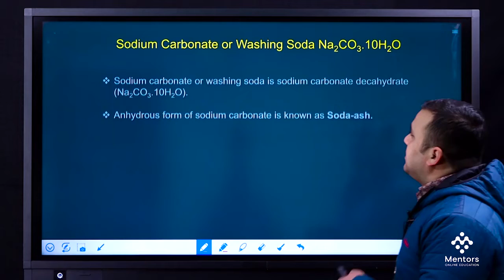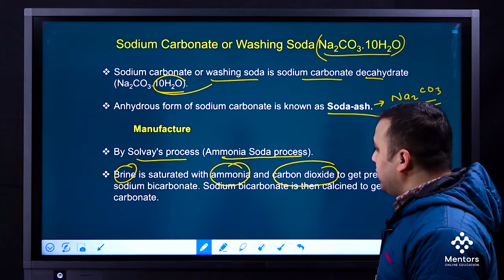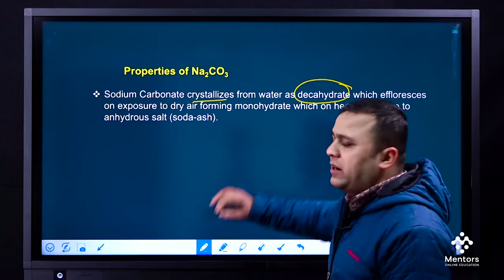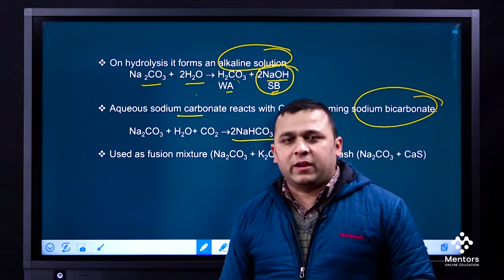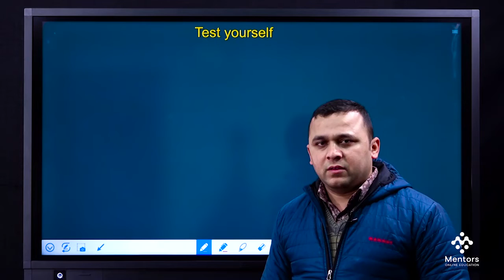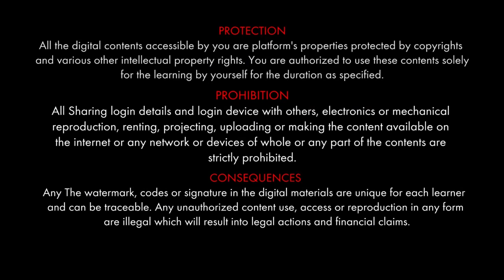Sodium Carbonate | Medical| Engineering Entrance| BE| CEE| MBBS Nepal | Mentors Online Education.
Prepare for Medical and Engineering Entrance Examination (MBBS) (CEE) (BE) from your home at your ease. Enroll into Mentors Online Education today and start right away!

Mentors Online Education P. Ltd. is established to support students who are passionate to pursue career in medical, engineering and related academic fields, by mentoring (coaching) them for the entrance exam preparation.
Our learning portal offers you all the features necessary to make your test preparation process an unmatched learning experience.